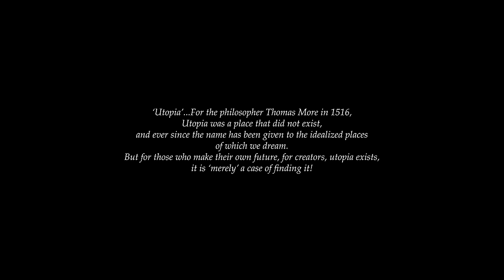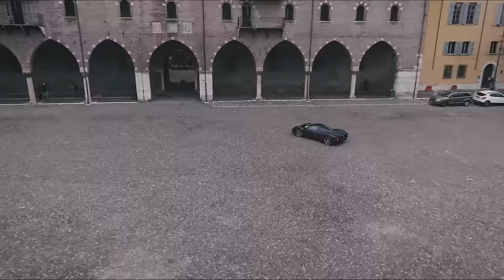Pagani Utopia - An emotion taking shape.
An emotion taking shape. A spark that opens to endless journeys, ambitious, spectacular and intimate.
PaganiUtopia unveils dreamed paths, turning them into reality.